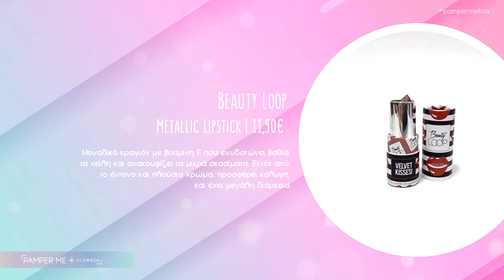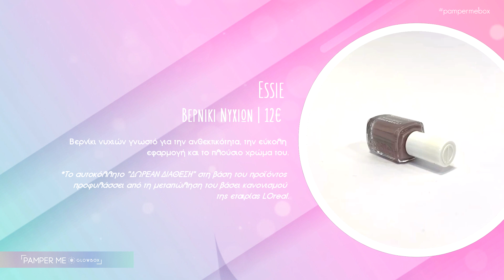Unboxing the 'Pamper Me' Glowbox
Νέα Χρονιά, Νέο Ξεκίνημα! Kαι τι καλύτερο από το να ξεκινάς τη χρονιά σου με extra pampering για τον εαυτό σου! Γι’αυτό και εμείς ετοιμάσαμε το νέο ‘Pamper Me’ box με 7 προϊόντα (6 full size + 1 special size) συνολικής αξίας 72€ για να είσαι κάθε ημέρα και ώρα η καλύτερη εκδοχή του εαυτού σου! ;)